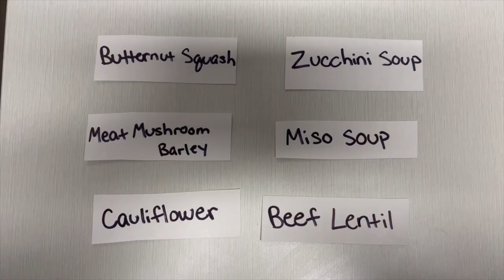GET READY FOR SHABBAT WITH ME COLLEGE EDITION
Get ready for shabbat with me! These short Fridays really go by fast and I have to make the most of them!